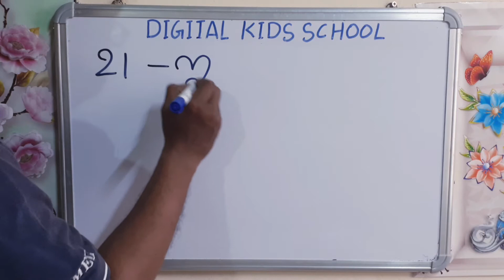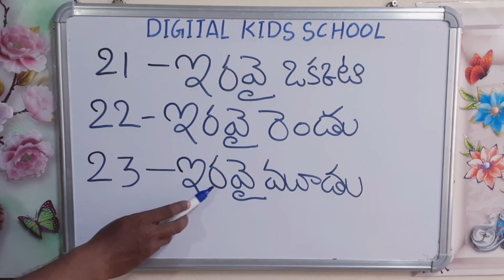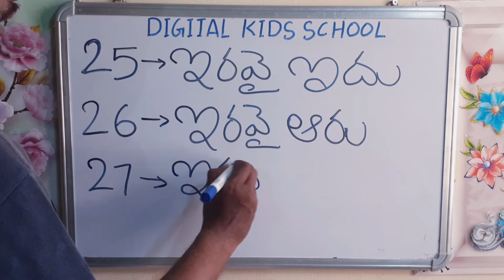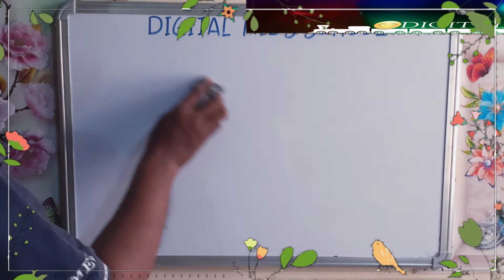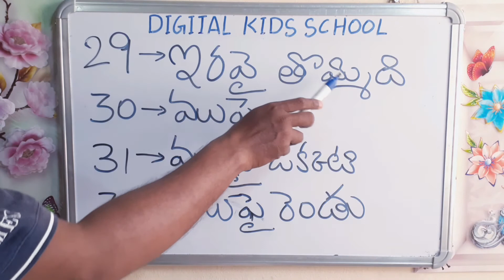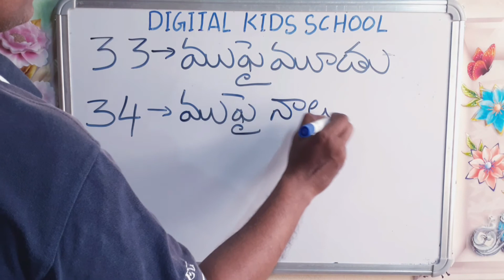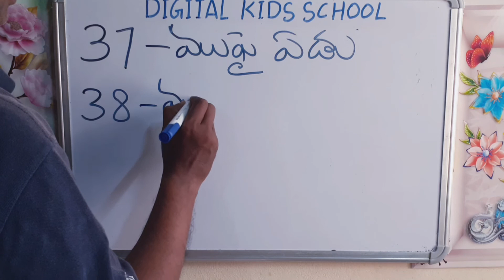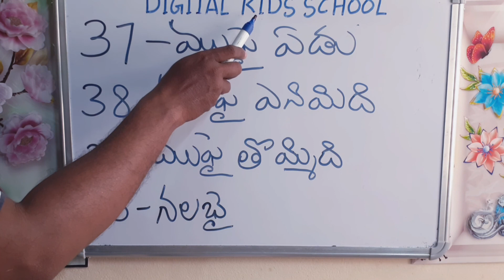20 నుండి 40 వరకు సంఖ్యలు - NUMBERS IN TELUGU 20 TO 40 - TELUGU NUMBERS LEARNING FOR KIDS & CHILDREN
This video regarding numbers 20 to 40 learning in telugu for kids and children,telugu sankhyalu,telugu ankelu,numbers learning in telugu words,telugu numbers learning for kids.